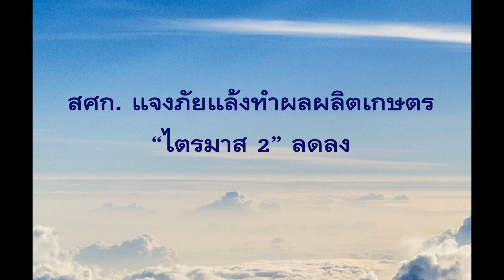เทปที่ 81 เศรษฐกิจการเกษตรเพื่อประชาชน : สศก. แจงภัยแล้งทำผลผลิตเกษตรไตรมาส 2 ลดลง